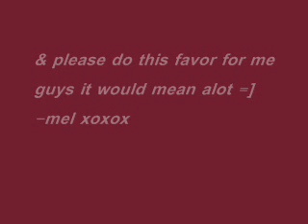My bestfriend is back! =)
hey! Ok this is gunna be short and sweet but as many of you already know my bestfriend in real life is xjonascutiex99 or taylor! She came back to youtube yayy ;D and She asked me if i would help
her get people to enter her contest to be in her new series
and please please be her friend shes really nice =]
& if she gets 10 more subscribers by tonight im posting either Dream Come True or Jonas High  or Jemi story lol you guys tell me which one =]
so again its

godbless
-mel
xoxoxo